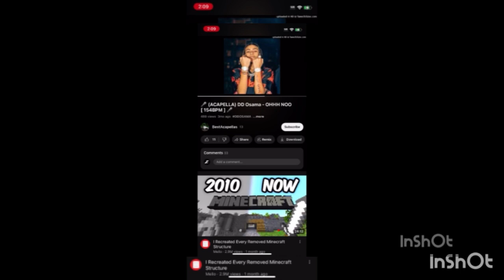M row x DD Osama - Outside!